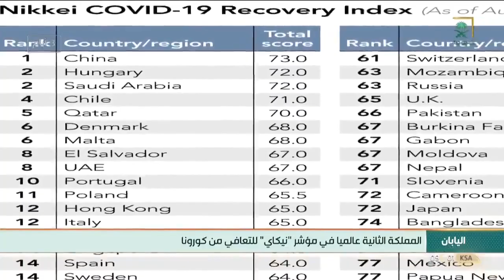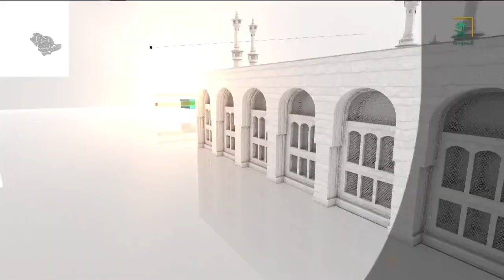لأهم وآخر الأنباء 1443/02/12هـ.